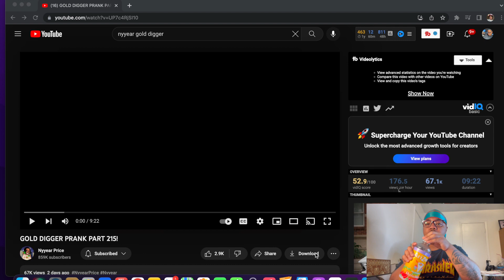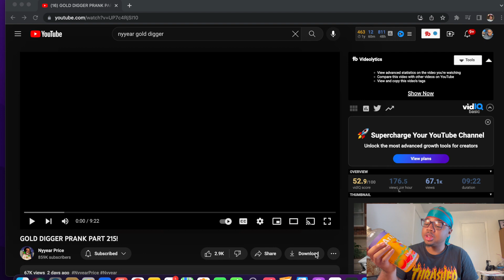She Wanted To Make a MOVIE Because Of His CAR !